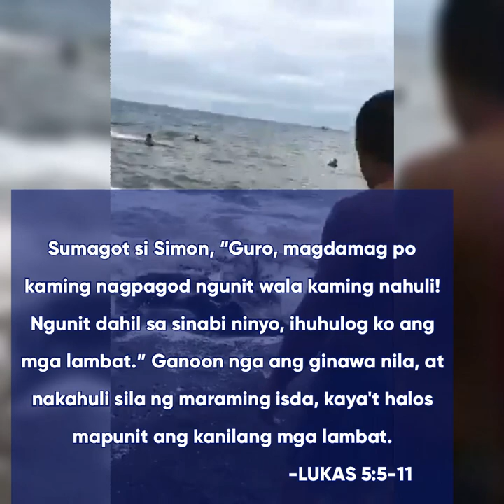Tone-toneladang Malalaking Isda Dumagsa sa Dalampasigan ng Sarangani: Biyaya ng Dagat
Ang Biyaya ng Diyos ay Umaapaw kapag ito ay Dumating.